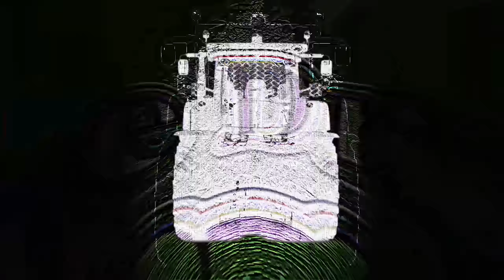FS19 | Ravenport | #34 Ese tren casi destroza mi camión [Gameplay PC]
¡Saludos a tod@s! Iba a vender felizmente la avena, hasta que pasé por el paso a nivel. Entonces, se encendieron las luces del semáforo. Yo estaba en medio de las vías del tren...
Pulsa en "MOSTRAR MÁS" para saber algunos datos de mi PC (los más relevantes para juegos).
▬▬▬▬▬▬▬▬▬▬ PC ▬▬▬▬▬▬▬▬▬▬
►Componentes:
- CPU: i7-6700K
- RAM: Kingston HyperX Fury DDR4 2133 PC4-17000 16GB 2X8GB CL14
- GPU: EVGA GeForce GTX 1060 FTW+ Gaming ACX 3.0 6GB GDDR5
- Tarjeta de sonido: Steinberg UR22 MK2
- Micrófono: Heil Sound PR31 BW
- Software de grabación: ACTION! (Commercial Use)
- Software de directos: Open Broadcaster Software (OBS)
▬▬▬▬▬▬▬▬▬ Créditos ▬▬▬▬▬▬▬▬▬▬
►Juego:
- Farming Simulator 19